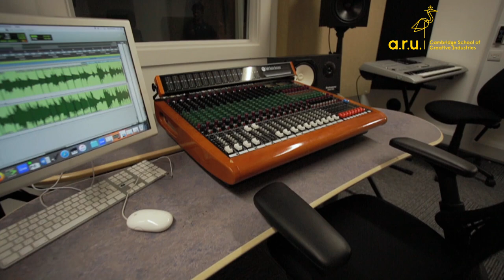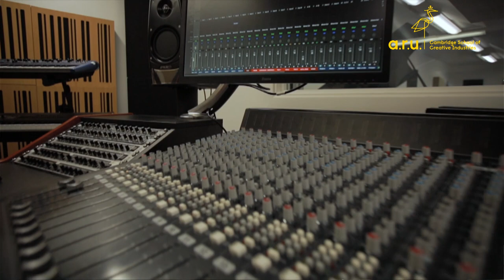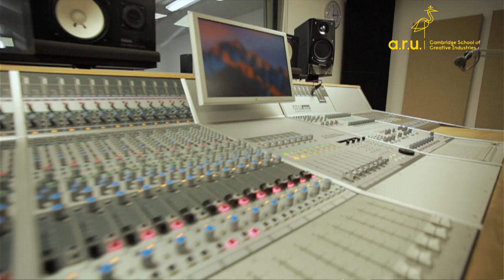MMT Podcast #003: CSCI Recording Studios with Mark Pickering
Senior Lecturer in Audio & Music Tech, Simon Gogerly and student Laura Read in conversation with Technical Officer and Studio Manager, Mark Pickering as they discuss our Compass House recording studios and the ethos behind a mixed workflow facility.

Produced by Cambridge Creative Cast for Cambridge School of Creative Industries, Anglia Ruskin University.

CONTENT PRODUCER: LAURA READ